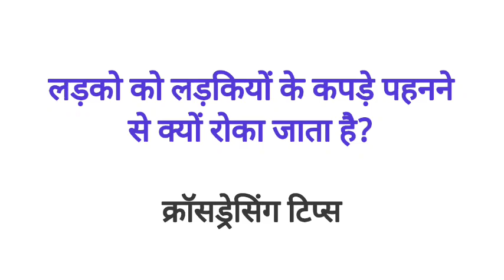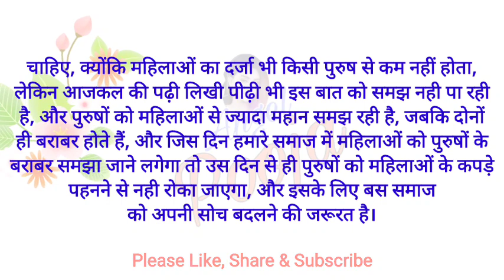लड़को को लड़कियों के कपड़े पहनने से क्यों रोका जाता है? | Tips | Crossdressing story | Angel Pooja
Hello friends,
Thankyou. 🙏

Crossdressing Tips - 18